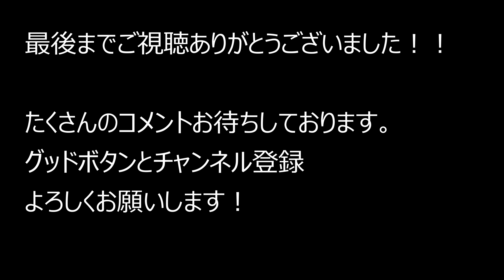大阪府八尾市都塚～恩智 2021.10.2